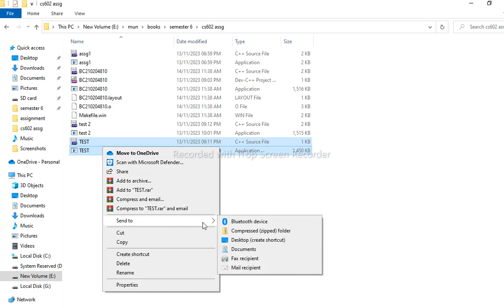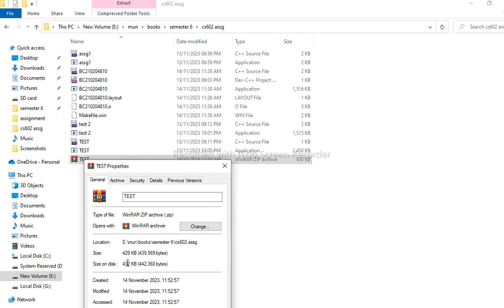How to Make ZIP File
This video guides about how to make zip file.

To learn how to create zip file in laptop or desktop pc, simply follow the steps as shown in this tutorial.

When a file or folder is compressed into a zip file, it is reduced in size, making it easier to share and store.

Here are the Steps to Make Zip File (Windows 10, Windows 11)

1. Select the files or folders you want to compress into a zip file.
2. Right-click on the selected files or folders.
3. Choose "Send to" from the drop-down menu.
4. Click on "Compressed (zipped) folder."
5. The zip file will be created in the same location as the original files or folders.

Size of Zip file will be significantly smaller than the original files.

I hope you now understand how to make zip file, if you are still facing issues while creating zip files on laptop pc, then write in comments section and I will surely reply.

Cheers :)